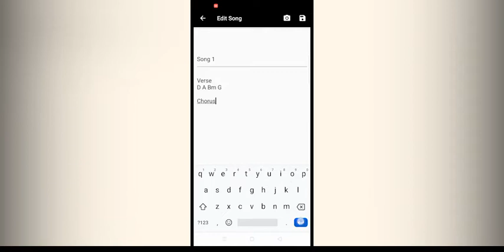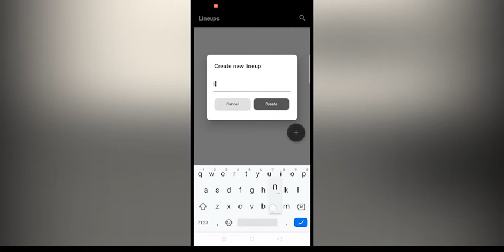Kordz: Chords Library & Transposer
Many musicians sometimes having a hard time transposing chords to a specific key.

With Kordz you can now transpose chords in just a click. You can create and edit a chord progression on how you want it to look like.

You can also create a lineup of chords and easily navigate through that chords by just sliding right or left.

Other Features:
- Save your chord progression for future use.
- Share chords to your bandmates through QR Code.

Upcoming Features:
- Backup and Import data.
- Theme options, where you can choose the color scheme of the app.
- Scan QR code from the image file.